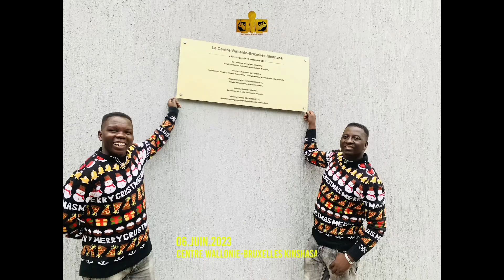Au Centre Wallonie-Bruxelles de Kinshasa